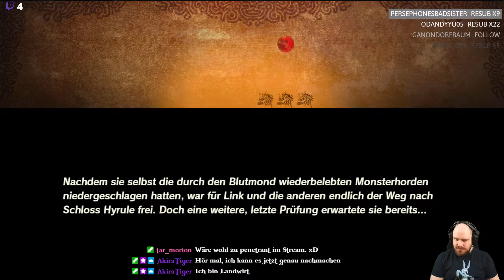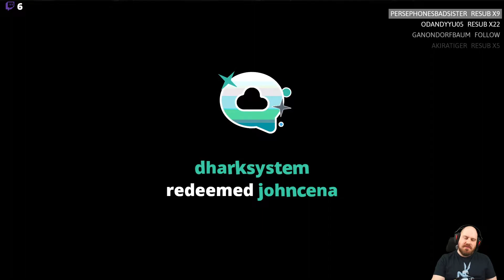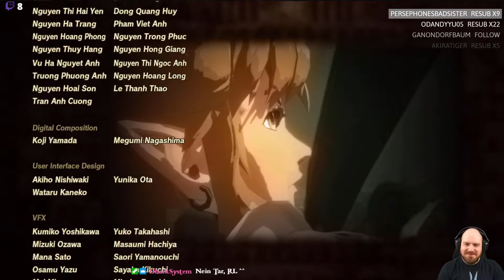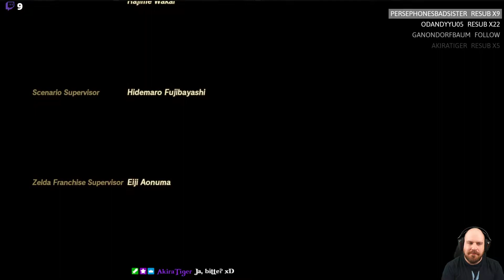Let's Play HYRULE WARRIORS AGE OF CALAMITY - Part 16/25 - Das Ende der Story!